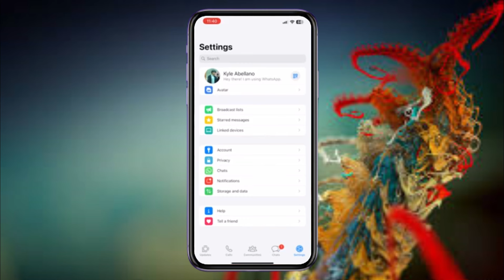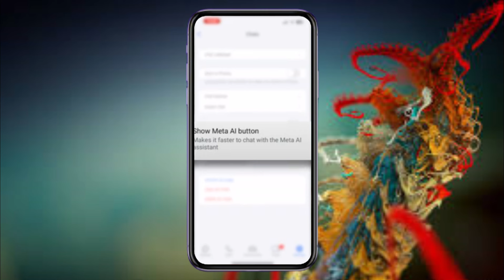Cómo Eliminar Meta AI En WhatsApp | Ocultar Botón De AI En Whatsapp